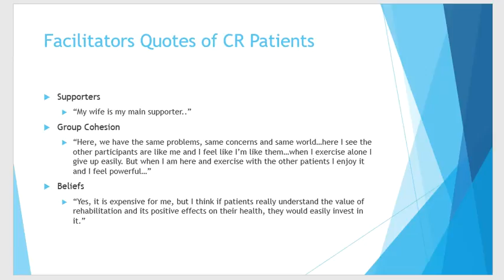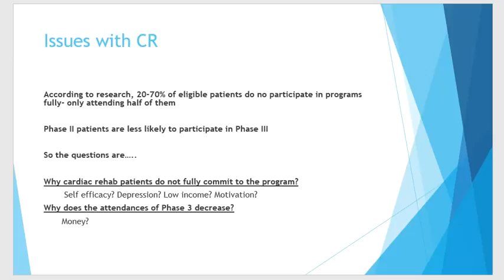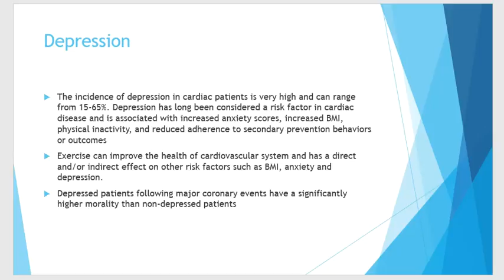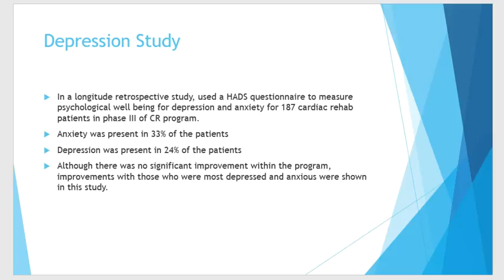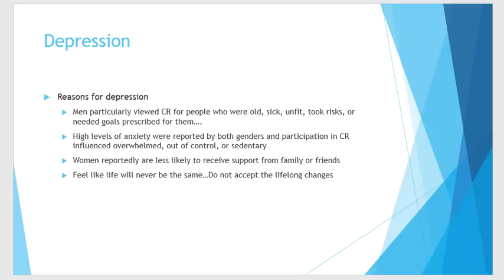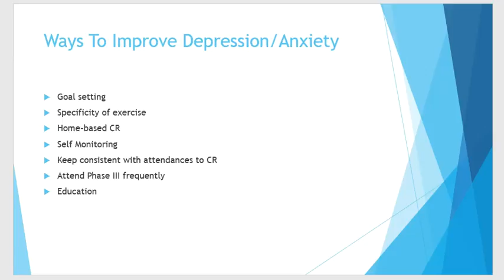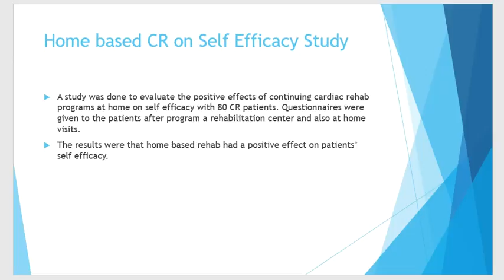CR video 2